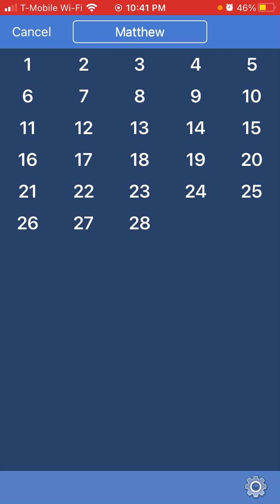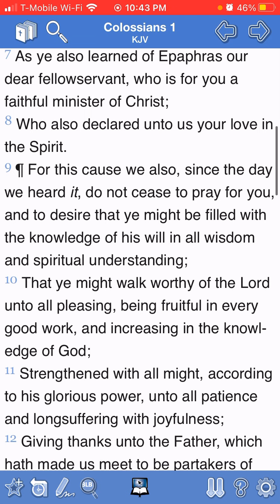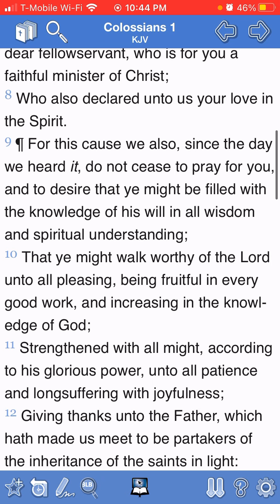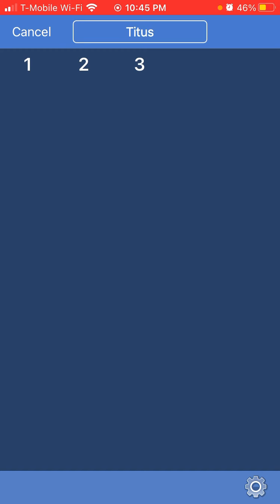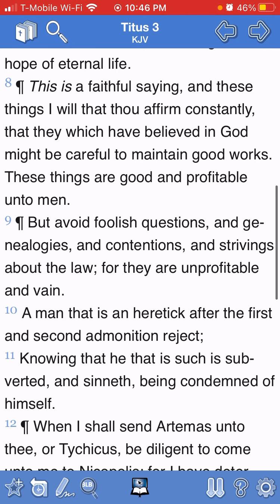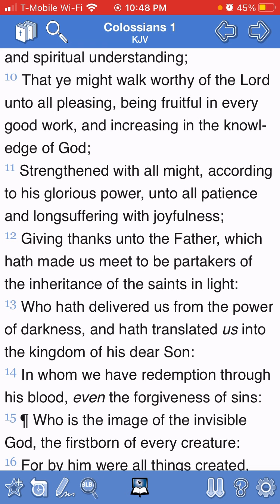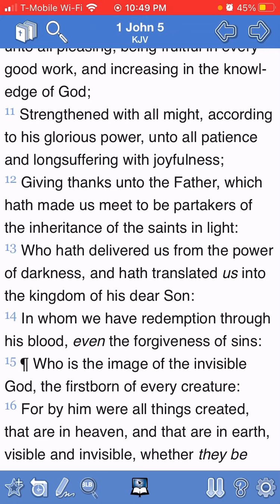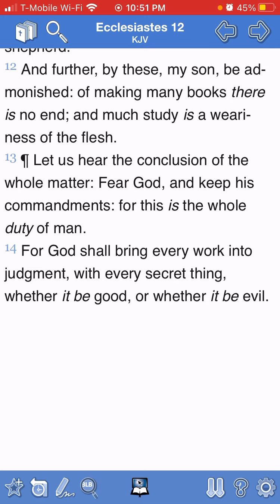Colossians Chapter 1!